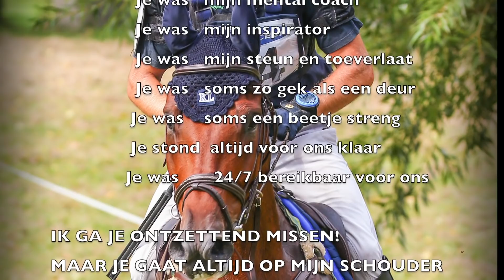In memory of Jan Van Beek... ✰Vlog 32✰